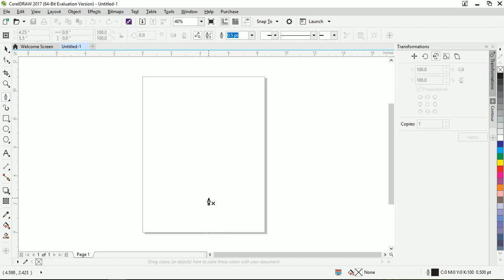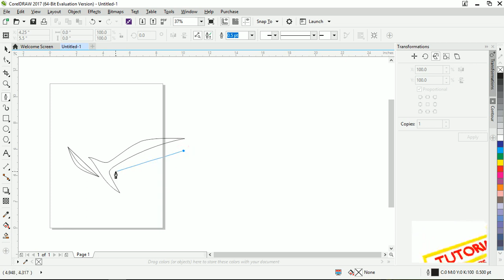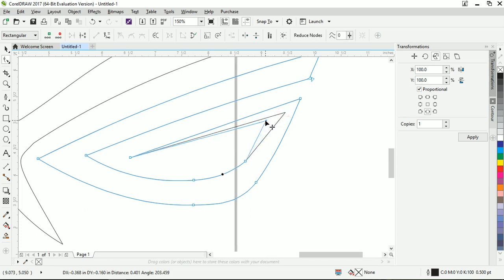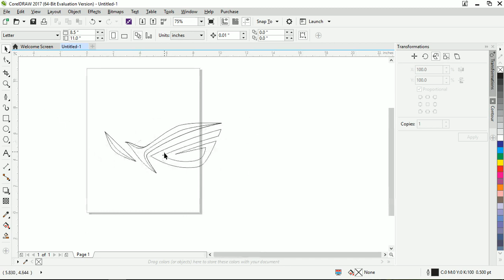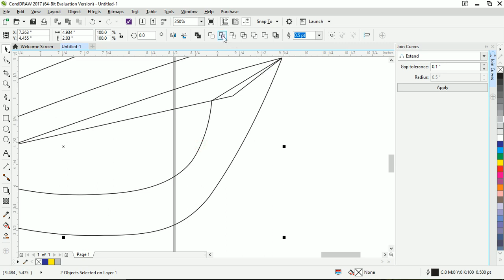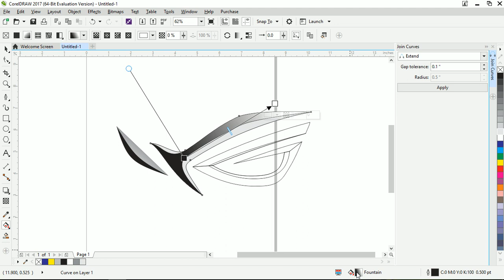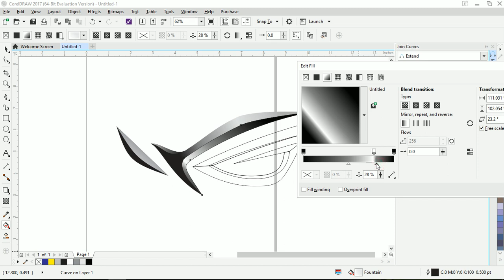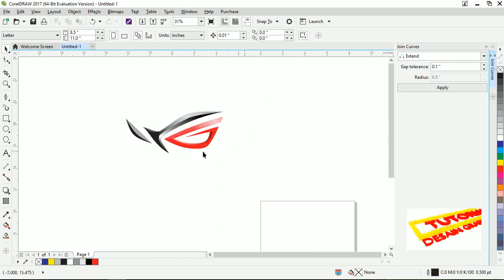Cara membuat logo Asus Republic of Gamers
Hi sahabat grafis... seorang designer tentu kenal ama produk Asus yang satu ini... Asus Rog... yup.. logo khas.. yuk kita simak cara bikinnya...